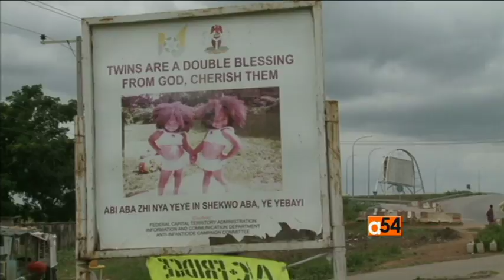Infanticide in Nigeria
Africa 54’s anchor Vincent Makori reports that the 20-year grassroots campaign to end the cultural practice of ritual infanticide among indigenous communities around the Nigerian capital of Abuja is yielding success.